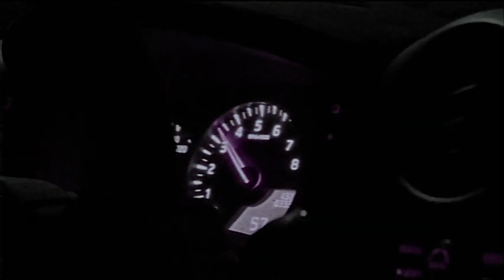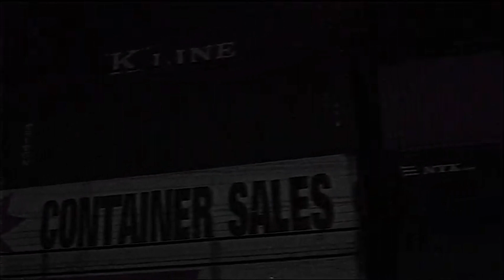Doja Cat - Need to Know (Skeler Remix) NightDrive Part II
Doja Cat - Need to Know (Skeler Remix)
Skeler - N i g h t D r i v e スケラー PART II